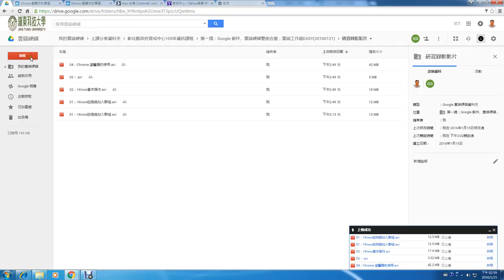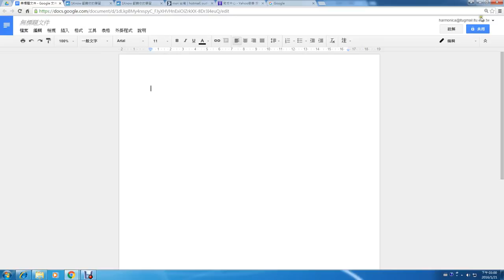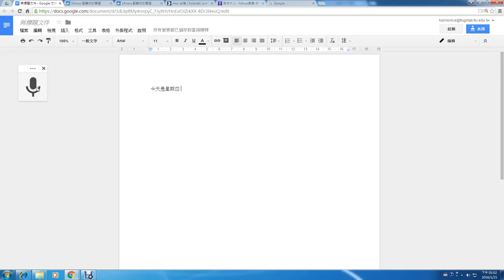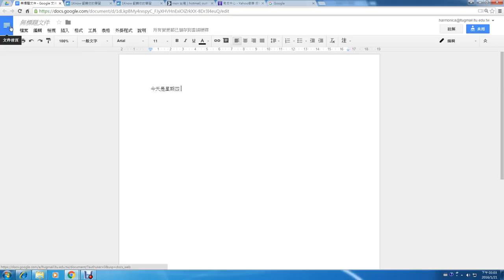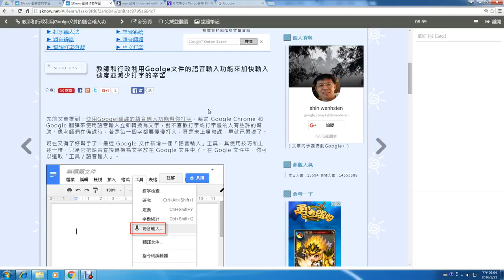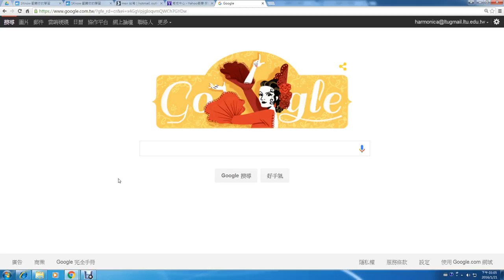06：Goolge文件的語音輸入功能來加快輸入速度並減少打字的辛苦